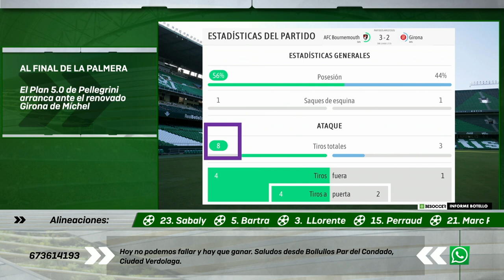Informe Botello del Girona 2024 2025